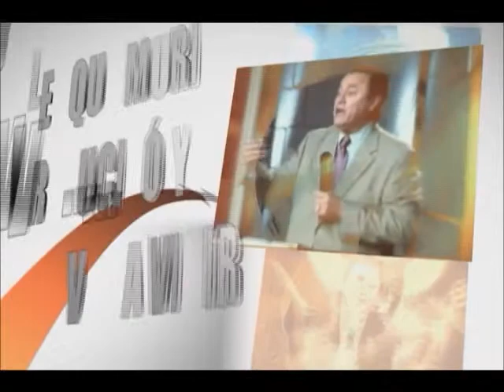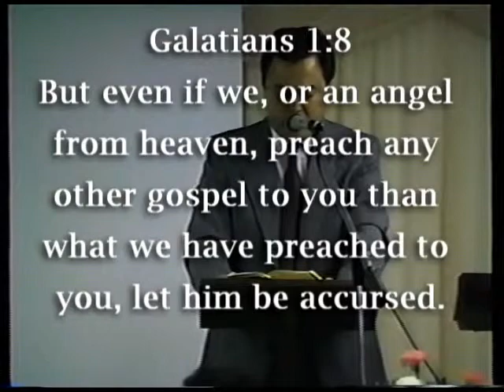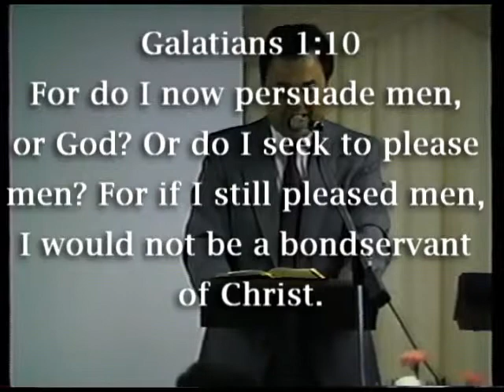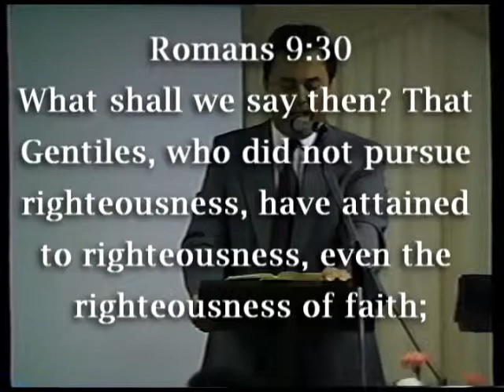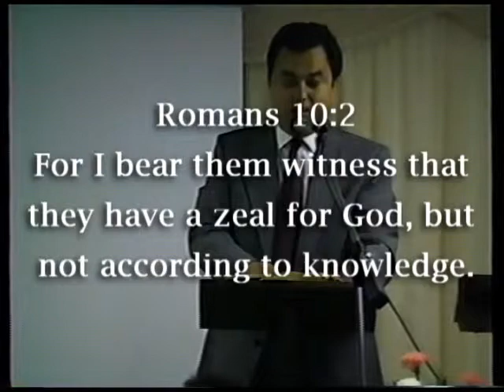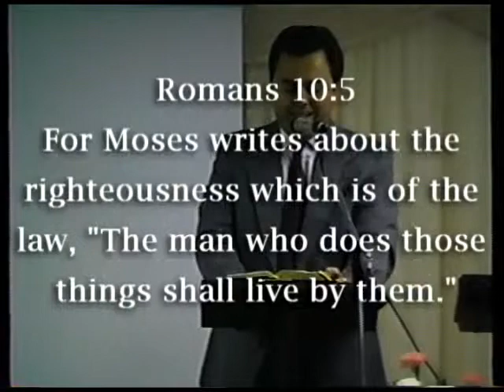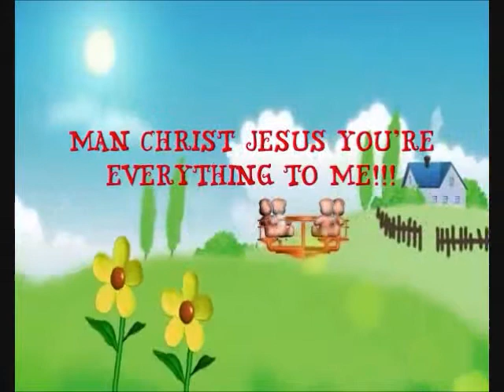Children's Educational Videos: Lesson - 520 Another Gospel